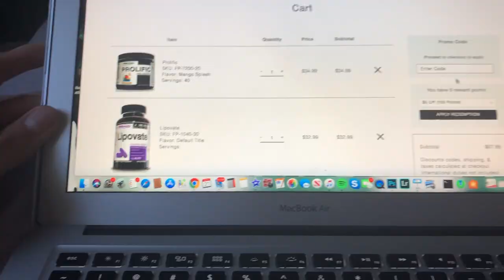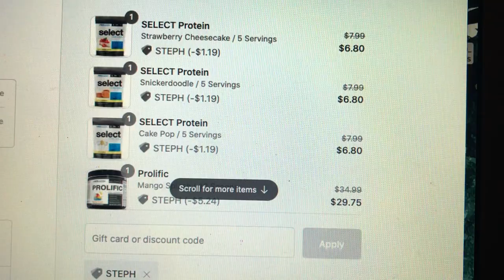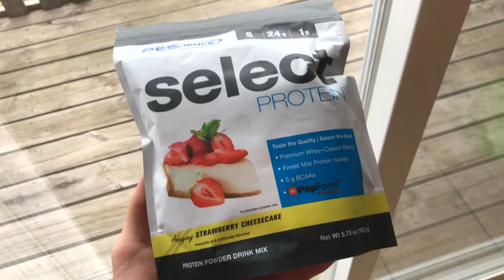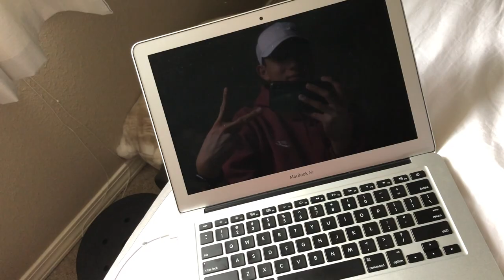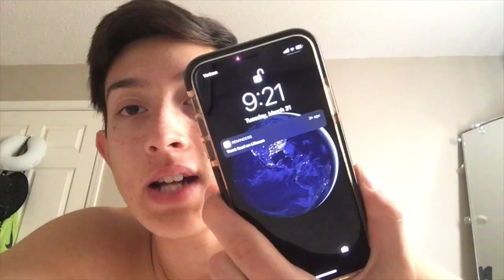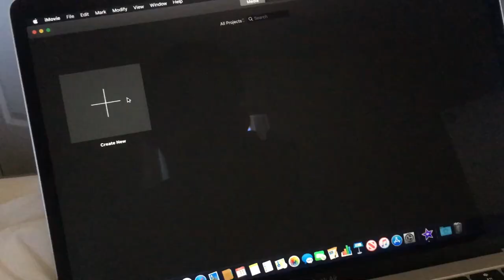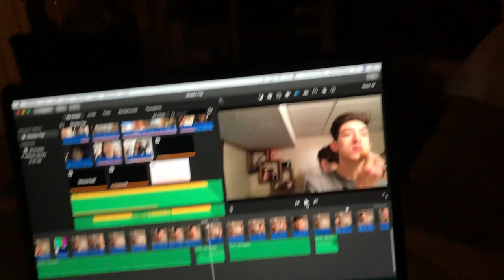new macbook air unboxing + pescience protein and pre workout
I spilled water on my old MacBook and then bought a new one in the span of 20 minutes... I hope you enjoy the video and hope you guys are staying safe!